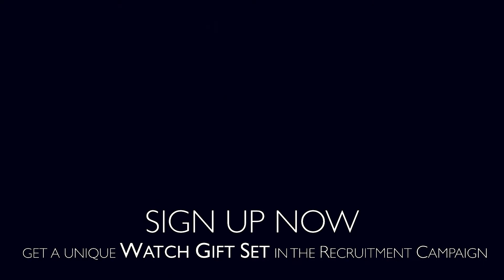It's your time! Recruitment Campaign in Catalogue 4/2018